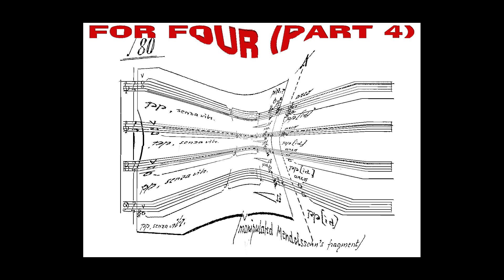Riccardo Piacentini - For four part 4 (live Toronto, SoundaXis Festival, Penderecki Quartet)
Riccardo Piacentini, “For four part 4” for string quartet (1994). Penderecki Quartet live in Toronto on June 7th 2008 at SoundaXis Festival. This piece is the fourth part of four of “For four” written in 1992-94, first price at the International Composition Price ICONS of Turin and finalist piece at the International Composition Price Franco Evangelisti in Rome. The piece can be performed together with the other three parts or separated. Performers at today: Antidogma Ensemble (from Turin), Quartetto Bernini (from Rome), Zephyr Quartet (from Amsterdam), Penderecki Quartet (from Toronto).